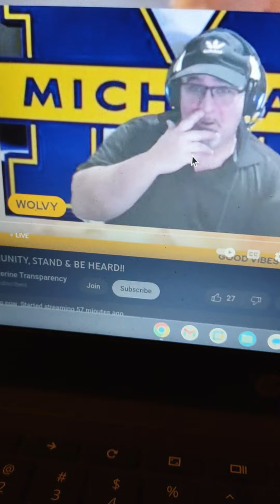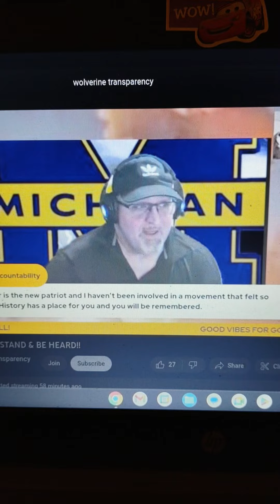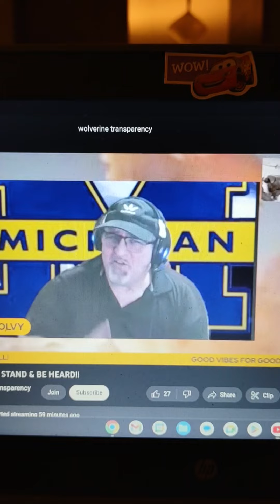wolverine transparency (Felon) threatens to shoot an anti frauditor in the face